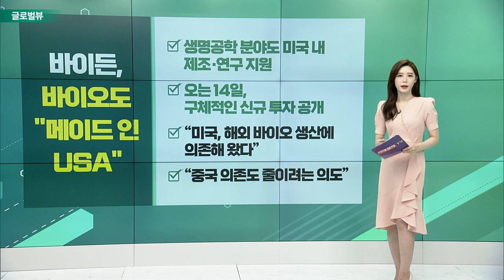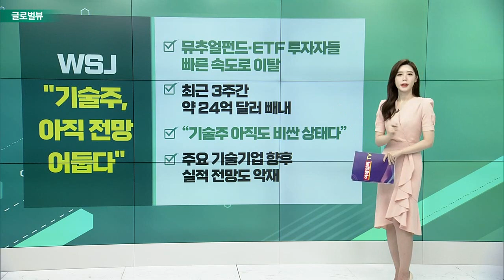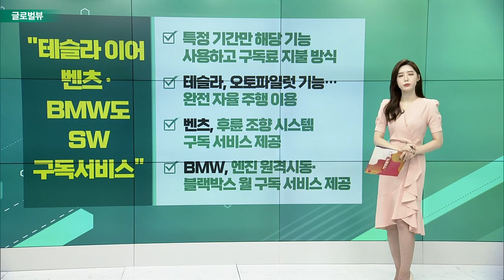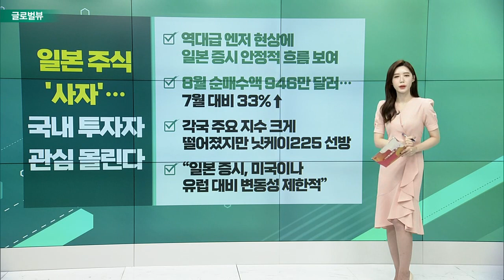바이든, 바이오도 "메이드 인 USA" / WSJ "기술주, 아직 전망 어둡다" / “테슬라 이어 벤츠·BMW도 SW 구독 서비스"_글로벌 VIEW (20220913)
바이든, 바이오도 "메이드 인 USA"
- 생명공학 분야도 미국 내 제조・연구 지원
- 오는 14일, 구체적인 신규 투자 공개
- “미국, 해외 바이오 생산에 의존해 왔다”
- “중국 의존도 줄이려는 의도”

WSJ "기술주, 아직 전망 어둡다"
- 뮤추얼펀드∙ETF 투자자들 빠른 속도로 이탈
- 최근 3주간 약 24억 달러 빼내
- “기술주 아직도 비싼 상태다”
- 주요 기술기업 향후 실적 전망도 악재

# “테슬라 이어 벤츠·BMW도 SW 구독 서비스"
- 특정 기간만 해당 기능 사용하고 구독료 지불 방식
- 테슬라, 오토파일럿 기능… 완전 자율주행 이용
- 벤츠, 후륜 조향 시스템 구독 서비스 제공
- BMW, 엔진 원격 시동・블랙박스 월 구독 서비스 제공

일본 주식 '사자’… 국내 투자자 관심 몰린다
- 역대급 엔저 현상에 일본 증시 안정적 흐름 보여
- 8월 순매수액 946만 달러… 7월 대비 33%↑
- 각국 주요 지수 크게 떨어졌지만 닛케이225 선방
- “일본 증시, 미국이나 유럽 대비 변동성 제한적”